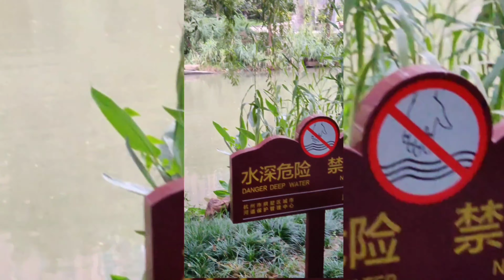Blokeacola - Lost to the Algorithm (Official Video)